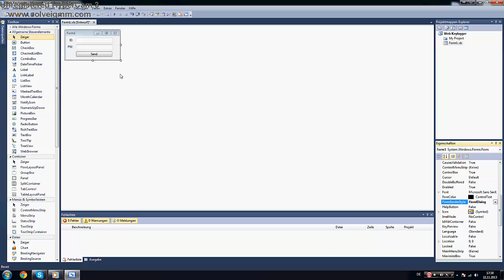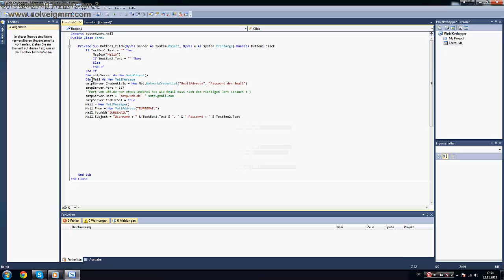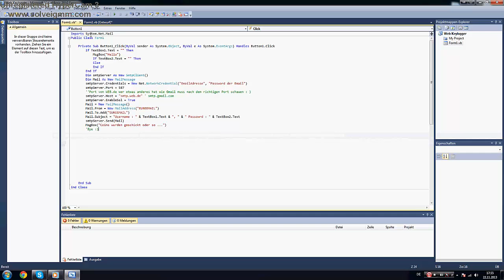[HowTo] VB.NET [Web.DE] Keylogger erstellen 2013 !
Skype : xUltraHighx

BITTE LESEN HOWTO !!!

nach dem ihr euren Keylogger geschreiben habt, speichert und öffnet ihr es... und bei Textbox und Textbox2 tragt ihr z.B. die Daten ein und Loggt euch in Web.de ein und ihr habt eine Email mit den Daten : )

Natürlich könnt ihr es auch euren Freunde schicken ! : )